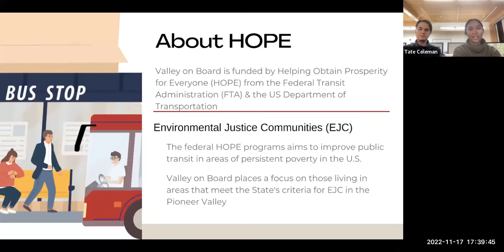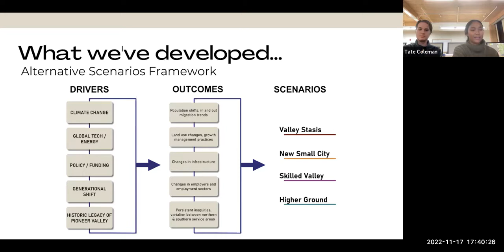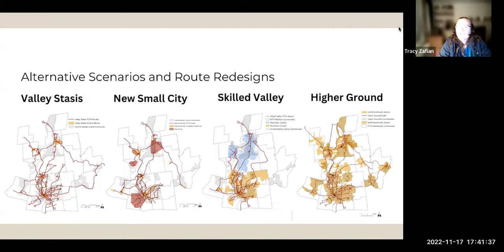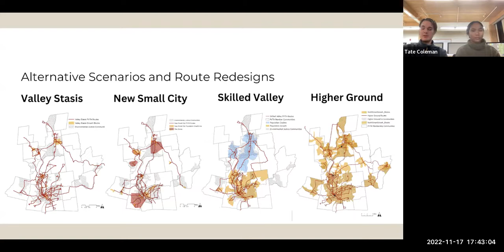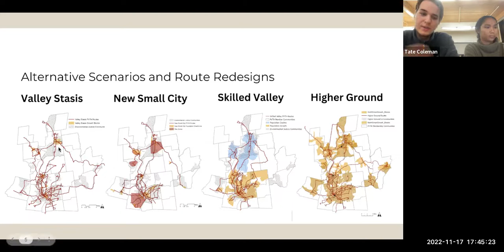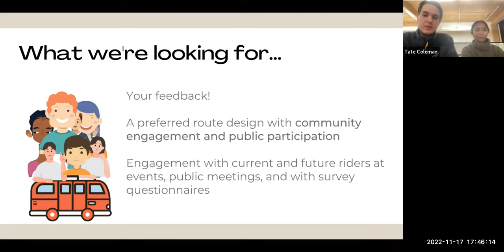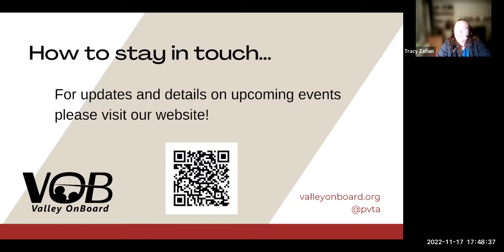Transportation Advisory Committee Nov 17, 2022